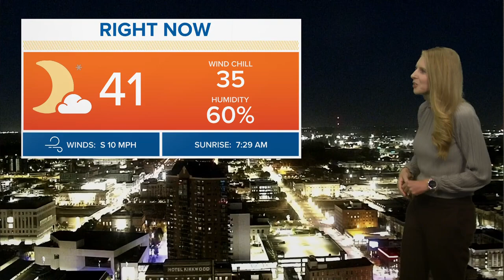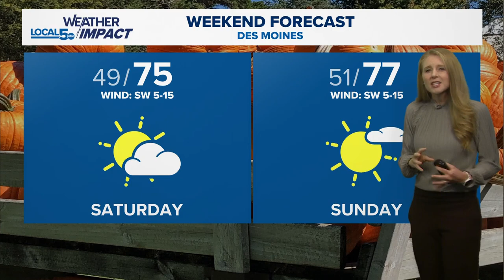Bree Sullivan 10/17/2024 ABC5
ABC5, Des Moines Iowa